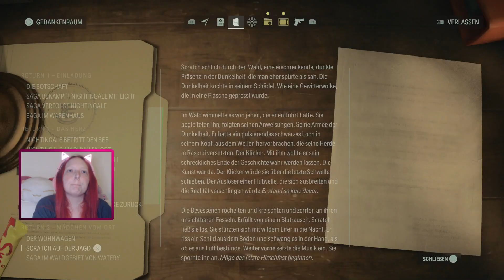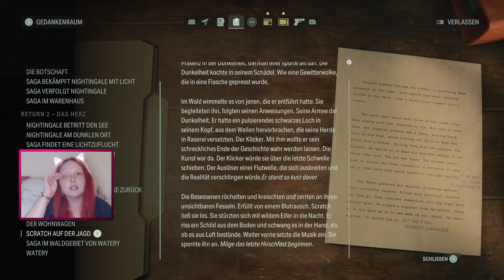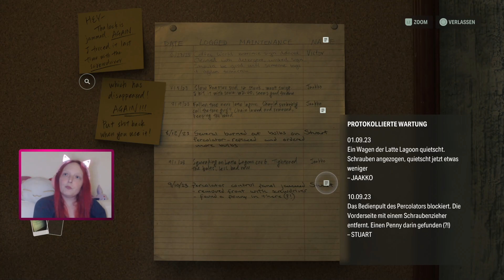Let's Play Alan Wake 2 [18] - Ein alptraumhafter Vergnügungspark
Saga Anderson ist eine fähige FBI-Agentin, die in die Kleinstadt Bright Falls im pazifischen Nordwesten gerufen wird, um einer Reihe Ritualmorde auf den Grund zu gehen. Alan Wake ist ein Schriftsteller, der seit Jahren am Dunklen Ort gefangen ist, einer furchteinflößenden alternativen Realität, die durch seine Worte ihre Form ändern kann. Zwar sind sie sich nie begegnet, doch sie sind über die unterschiedlichen Realitäten hinweg verbunden, und ihre Handlungen können die jeweilige Welt beeinflussen.

Entwickler: Remedy Entertainment
Publisher: Epic Games
Plattform: Playstation 5, PC und XBox
Erscheinungsjahr: 10.2023

Vorgänger:
Alan Wake